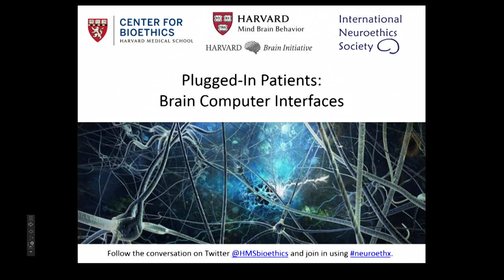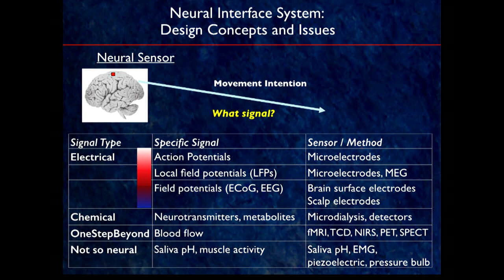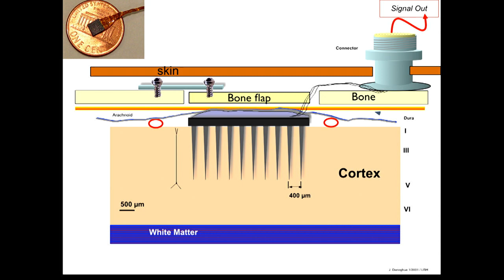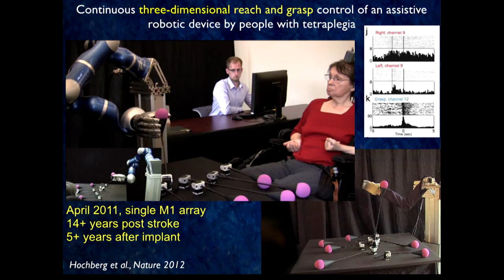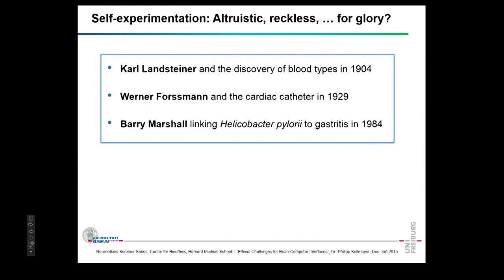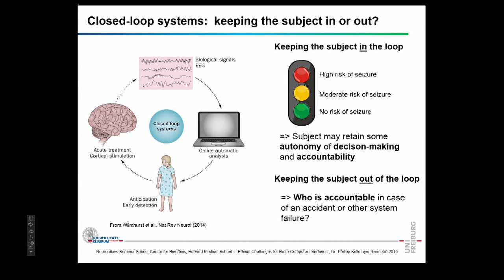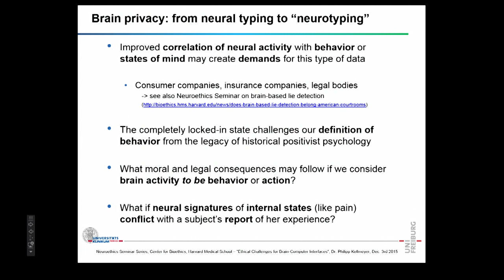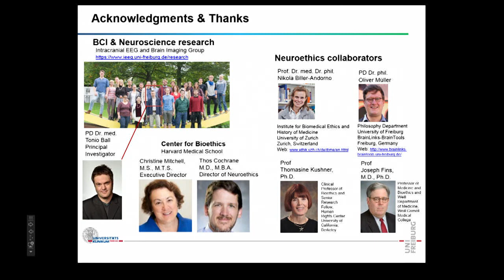Plugged-In Patients: Brain-Computer Interfaces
A Neuroethics Seminar Series Event with Philipp Kellmeyer and Leigh Hochberg

Connecting the human brain to a computer is no longer science fiction. Patients unable to control their bodies will soon be able to control computers and external devices, like wheelchairs, using only mental processes, by means of a brain-computer interface.

Join us to hear from investigators at the cutting edge of brain-computer interface technology, and to discuss the ethical and philosophical implications of research and clinical care using these technologies.

Speakers
- Introduction -
Thomas I. Cochrane, MD, MBA
Associate Neurologist and Senior Ethics Consultant, Brigham and Women’s Hospital
Assistant Professor of Neurology and Director of Neuroethics, Center for Bioethics, Harvard Medical School

- Panelists -
Philipp Kellmeyer, MD
University of Freiburg

Leigh Hochberg MD, PhD
Harvard Medical School
Brown University

The International Neuroethics Society
The Petrie-Flom Center for Health Law Policy, Biotechnology, and Bioethics, HLS
Center for Law, Brain, and Behavior, MGH
Institute for the Neurosciences, BWH
Center for Brain Science, Harvard University
Department of Neurobiology, HMS

Mind Brain Behavior Interfaculty Initiative, Harvard University
The Harvard Brain Initiative Collaborative Seed Grant Program